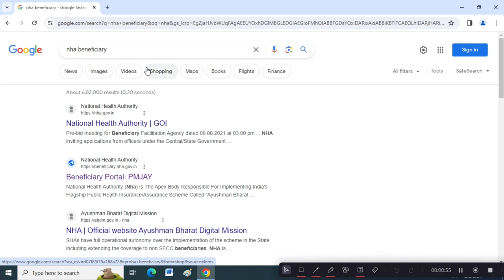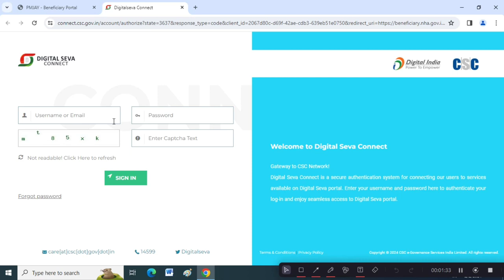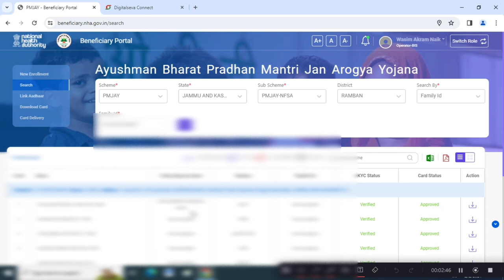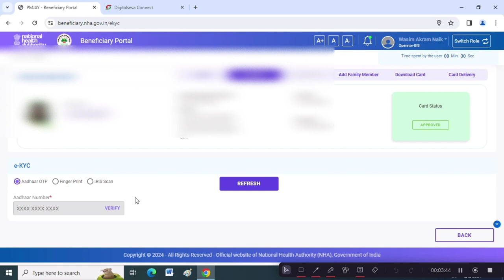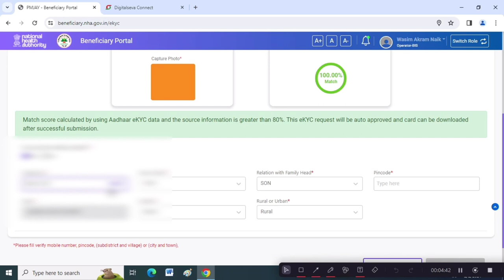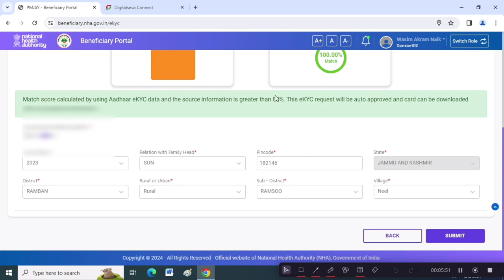Ayushman card me correction kaise kare I Ayushman card me photo kaise change kaise kare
ayushman card update kaise kare,
ayushman card me correction kaise kare,
ayushman card,
online ayushman card kaise banaye,
ayushman card me name correction kaise kare,
ayushman card me naam kaise change kare